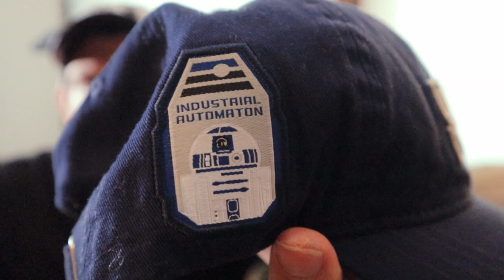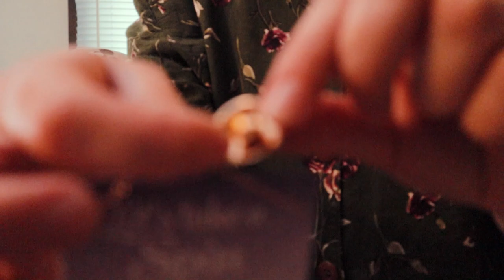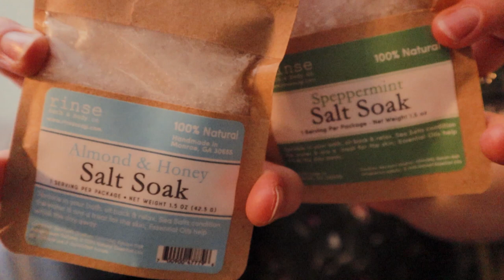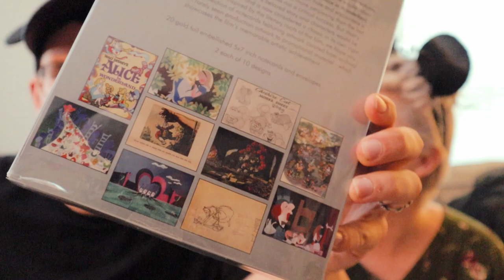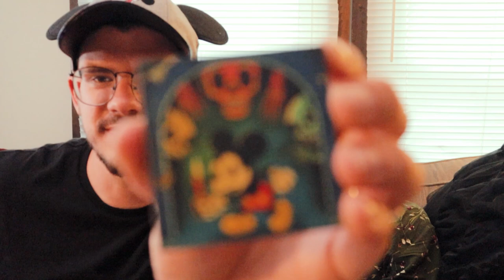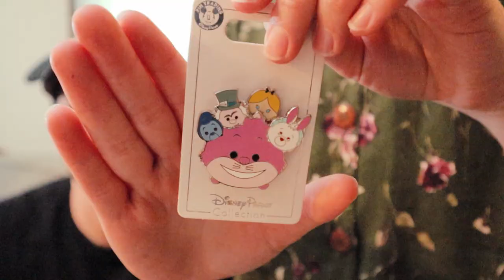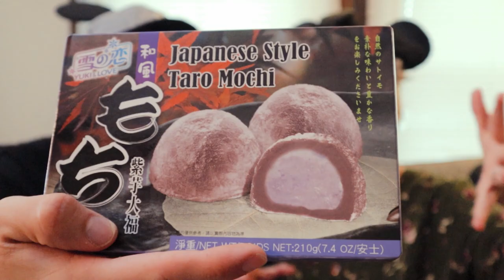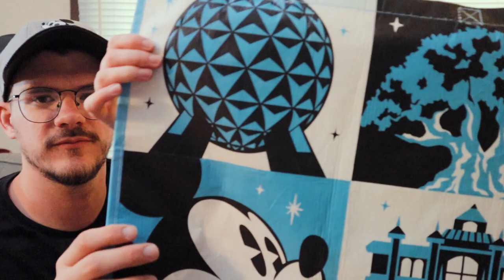Disney World Haul (Day 10 - Walt Disney World - Sep 2019)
The final end to our Walt Disney World trip! Packing, one last breakfast, saying goodbye to Port Orleans Riverside, flying home, and a pretty big Disney World Haul. There's a whole lot we picked up during the week that we never showed in the other vlogs, so here's a comprehensive look at everything we got and why we got what we did. We're so happy with how this trip went, it was absolutely perfect, and looking back now I can't believe how quickly it came and went. We have no idea when the next time we'll be there is - currently we have no plans in place - but we are going to Disneyland in California next year around Christmas time so we're really looking forward to that.

Thank you all SO much for watching this series of videos from this trip - I spent countless hours editing these and I'm thrilled with how they've turned out. I cannot wait to watch them in the future whenever I'm feeling nostalgic for WDW again. For the time being I'm pretty dang happy to have finished them and am looking forward to moving on to what life has been like in between getting back and finishing these videos.